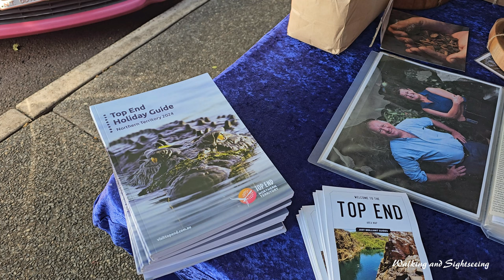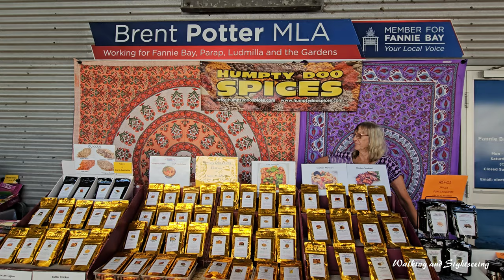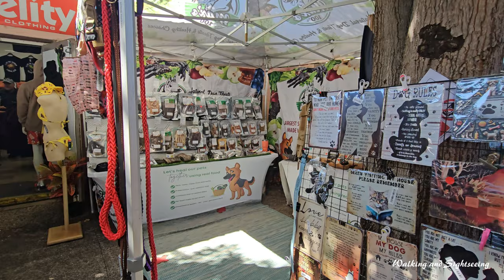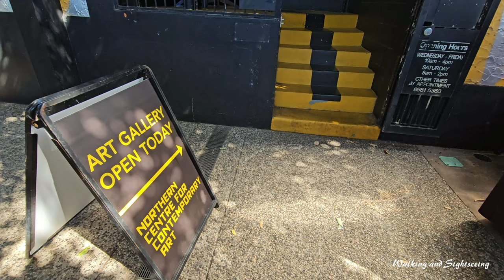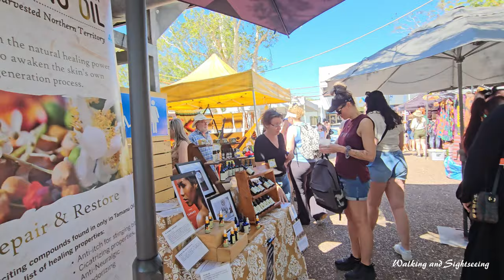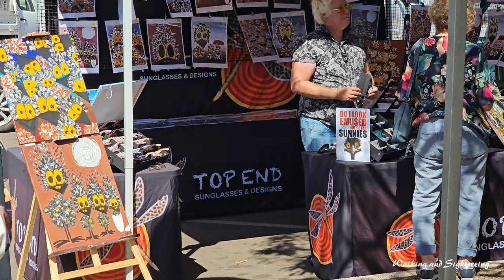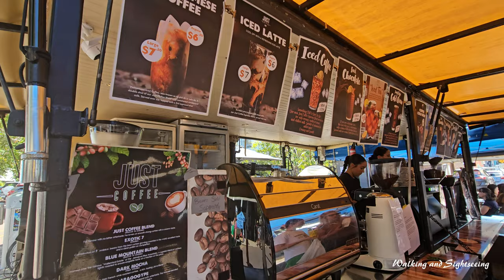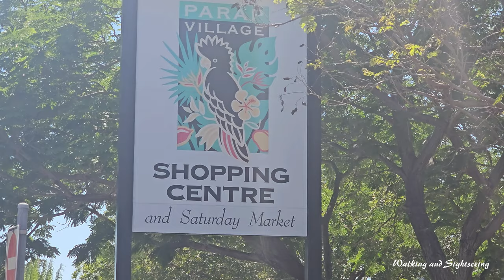PARAP VILLAGE SATURDAY MARKETS WALKING TOUR 2024 | Darwin Northern Territory Australia 🇦🇺 | Top End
A great market to visit when in Darwin. Put this on the things to do list.

Offering the finest tropical flavours and true Territory atmosphere, the Parap Village Markets run every Saturday 8am – 2pm (rain or shine) all year round.

Sample the tantalizing tastes of local and exotic dishes, fruit salads and smoothies and fresh roasted coffee.

Browse the diverse range of fresh produce available at market prices and enjoy locally grown vegetables, herbs, Asian greens and exotic fruit the likes you’ve never seen, or select from a range of stunning tropical flowers to warm your home.

Catch up with friends to the backdrop of ambient live music then wander through the markets to discover a precious collection of Territory crafts including clothing, jewellery and gems, artworks, beauty products, specialist crafts, plants and cut flowers, massage, tarot and much more.

Proudly supporting local made arts and crafts, with the highest percentage of Terrritory products of all the Darwin markets.

The Parap Village Market experience – an essential part of your visit to Darwin or local weekend routine.